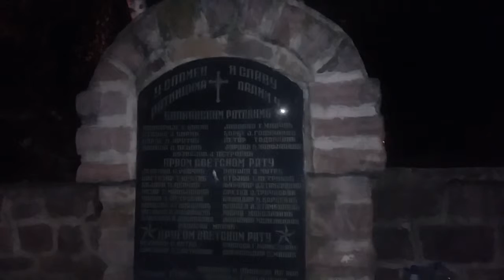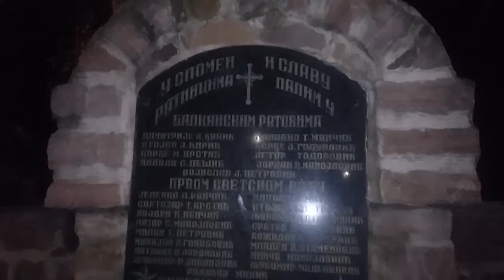Ko se vode napije...